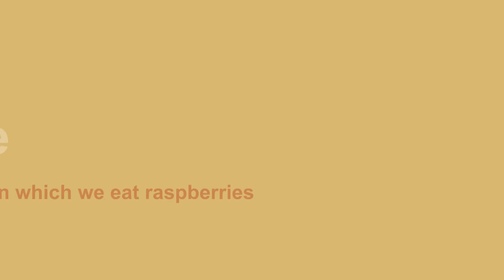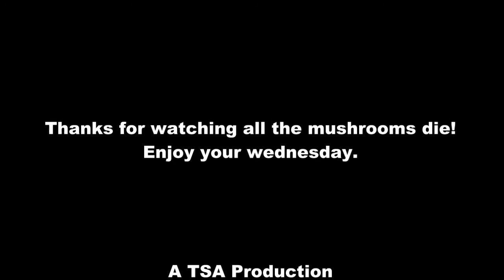Hump Day and Kicking Mushrooms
In which I destroy all the mushrooms in the backyard, eat a ton of raspberries, and announce to the world what day it is.

Have a Grand Life
-TSA